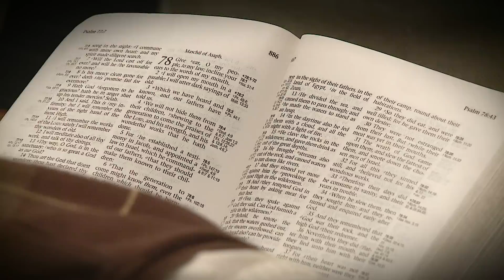Some by Clarence Sexton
Listen to this Bible message by Pastor Clarence Sexton of the Temple Baptist Church in Powell, Tennessee. The title of his message is "Some" as taken from Jude 20-23.

PURCHASE OPTIONS

This message may be purchased as a DVD/CD/MP3 by sending a message via YouTube to FaithfortheFamily or by calling 1-877-AT-CROWN (282-7696). Order with sermon code number #1111-06a.

RESOURCES for the CHRISTIAN LIFE